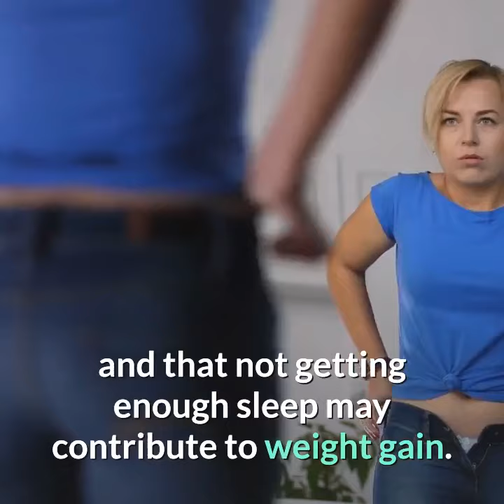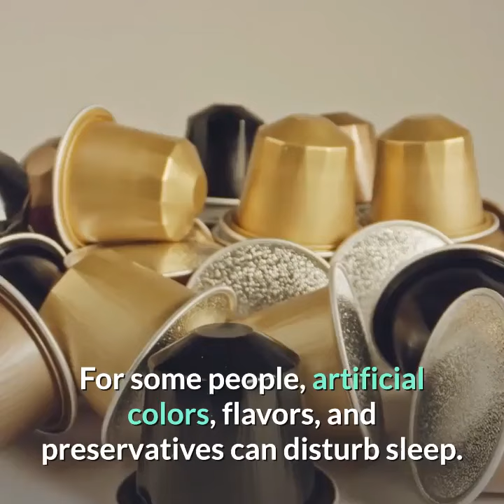🆕 Could Your Diet Keeping You Awake 👉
The video is all about could your diet keeping you awake information but also try to cover the following subject:
-foods for keeping awake
-foods that keep you awake
-could your diet be keeping you awake